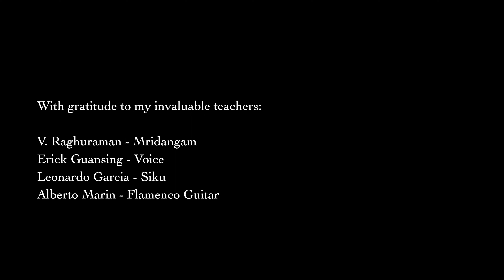What Makes Music Music?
Music is everywhere, but have you thought about what exactly is music? Let's find out what separates music from noise, and in the process enable ourselves to appreciate music much better.

Read the full blogpost here!

Delve into my mind with ‘Musical Musings’, as I take you on a storytelling journey through world music to share my thoughts and experiences on music and life in general.